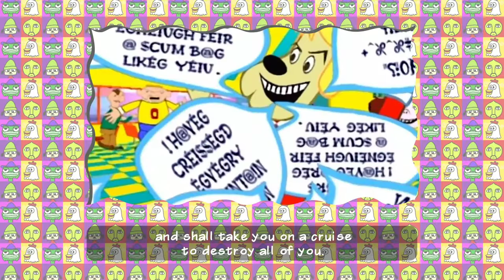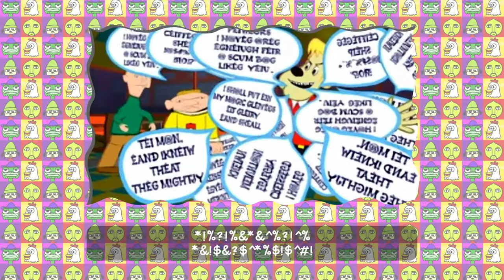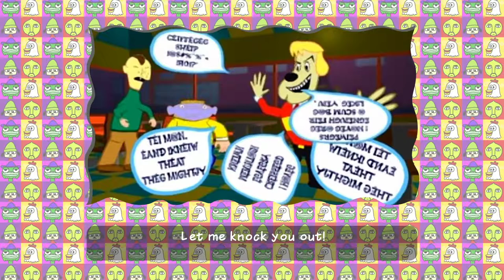[PaRappa the Rapper™ 20th Anniversary Demo] [PS4 PRO] [Первый запуск]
Description
※This content supports PlayStation®Camera.
Download this demo to celebrate the 20th Anniversary of PaRappa the Rapper™!

Because this is a trial version, we do not guarantee all functionality in this trial version.

Purchased content or services are not refundable or transferable, and cannot be redeemed for cash or credit.